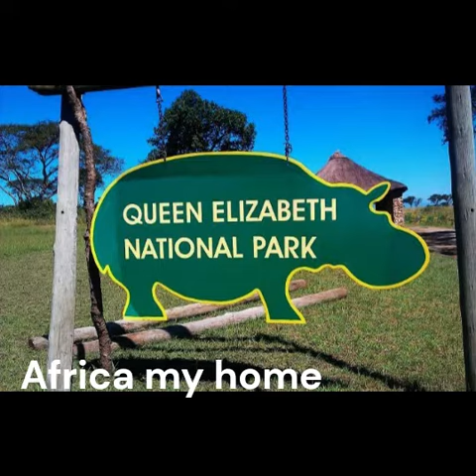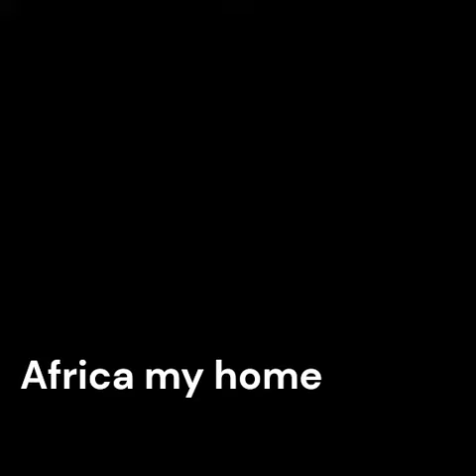Amazing uganda's tourist attractions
Uganda has a wide variety of tourist attractions that cater to different interests. Here are some of the best tourist attractions in Uganda:

Bwindi Impenetrable National Park: This national park is a UNESCO World Heritage site and is home to half of the world's population of mountain gorillas. Visitors can go on gorilla tracking tours to see these magnificent animals up close.

Murchison Falls National Park: This park is home to the mighty Murchison Falls, one of the most powerful waterfalls in the world. Visitors can go on game drives, boat safaris, and hike to the top of the falls.

Queen Elizabeth National Park: This park is home to a diverse range of wildlife, including elephants, lions, leopards, and hippos. Visitors can go on game drives, boat safaris, and chimpanzee tracking tours.

Jinja: This town is known as the adventure capital of Uganda and is a popular spot for whitewater rafting on the Nile River. Visitors can also go bungee jumping, kayaking, and horseback riding.

Lake Bunyonyi: This beautiful lake is surrounded by rolling hills and is a popular spot for swimming, kayaking, and birdwatching.

Rwenzori Mountains National Park: This park is home to the Rwenzori Mountains, also known as the Mountains of the Moon. Visitors can go on hiking and climbing tours to explore this stunning mountain range.

Kampala: Uganda's capital city is a vibrant and bustling city with a rich history and culture. Visitors can explore the city's many museums, markets, and historic sites.

Kibale Forest National Park: This park is home to a large population of chimpanzees, as well as other primates and birds. Visitors can go on chimpanzee tracking tours and explore the park's beautiful forest trails.